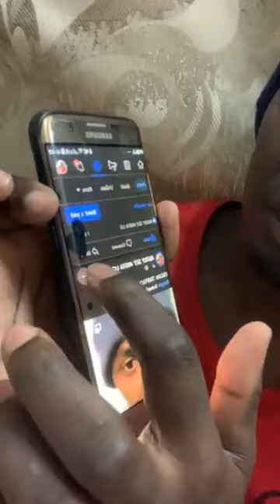THIS IS KINDA LONG BUT JUST WATCH TO THE END YOU NOT SAFE